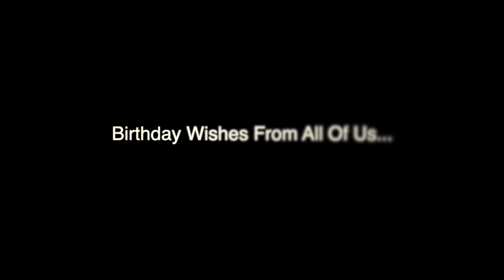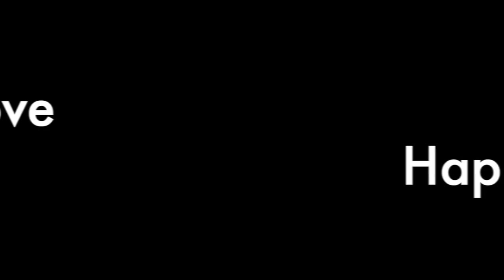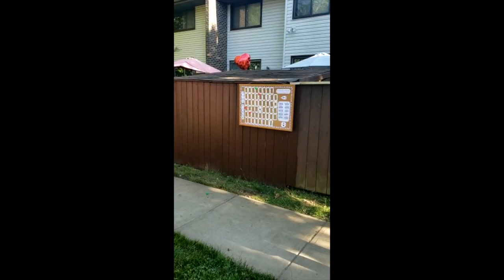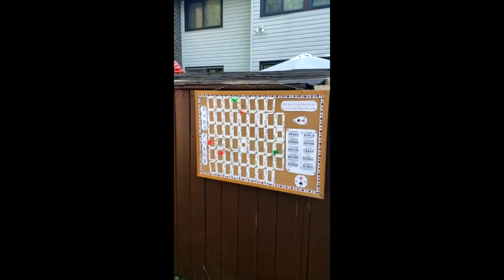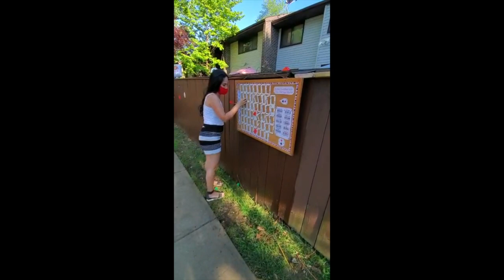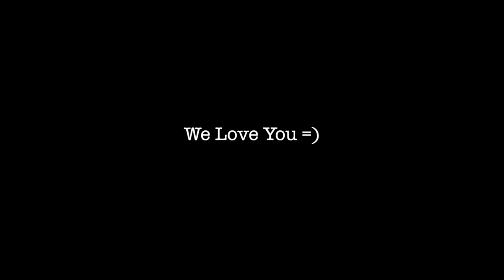Jon's 30th Birthday